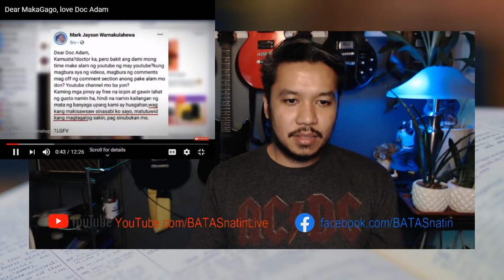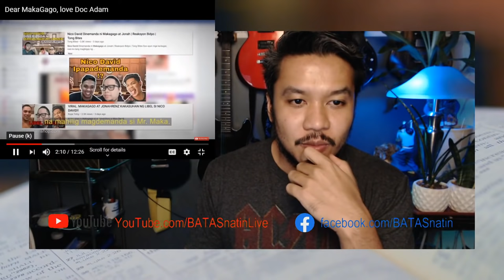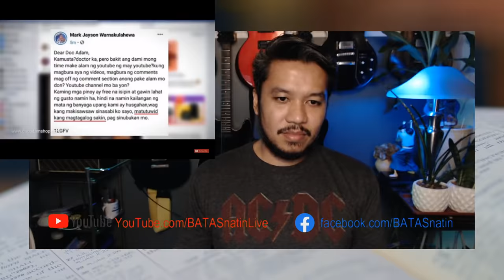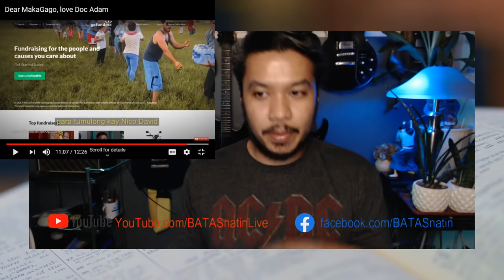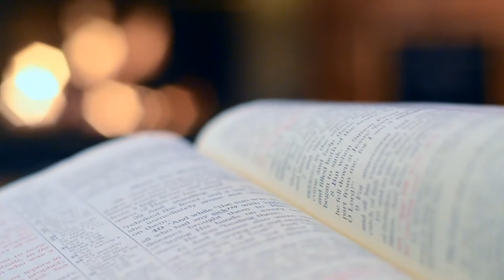LEGAL COMMENTARY | Kasuhan! ATTY. LIBAYAN ON @Makagago Wazzup Man VS. @Nico David and @Doc Adam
FREE LEGAL ADVICE | Kasuhan Daw! ATTY. LIBAYAN ON @Makagago Wazzup Man  VS. @Nico David  and @Doc Adam

BATASnatin.com

LAW FIRM:
firm.BATASnatin.com

Telephone nos:
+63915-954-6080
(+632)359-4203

free legal advice,free legal advice philippines,libreng payong legal,philippine law lectures,legal advice,free legal advice online,forum shopping,indirect contempt,indirect contempt barangay